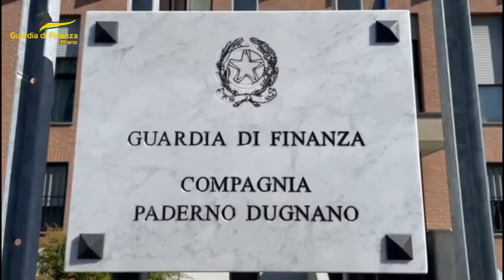Droga, armi e soldi: stroncate due bande di spacciatori 11 arresti a Milano